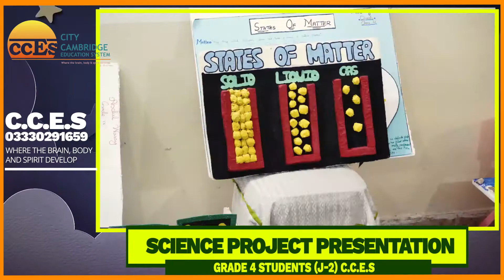Grade 4 J2 - Science Project Presentation 6th NOV 2021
Presentation 6th NOV 2021